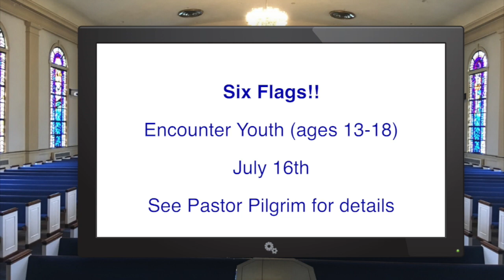This Week at Berean 7-1-17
Here's what's happening this week at Berean.  July 1, 2017